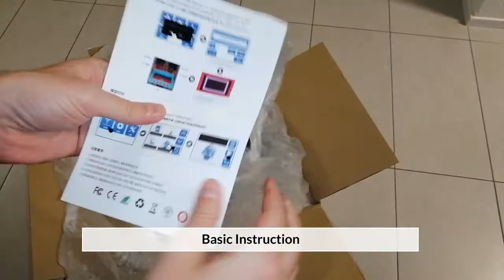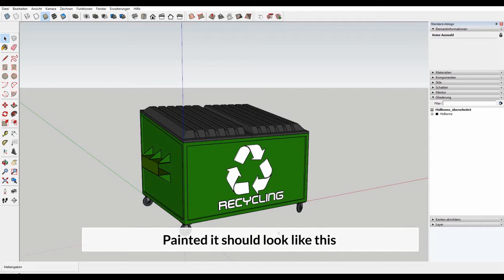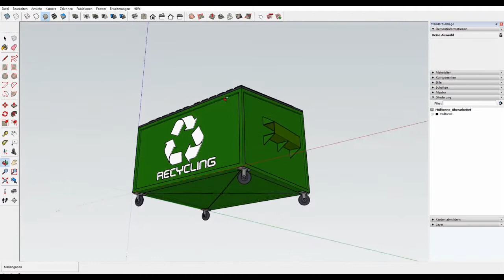1/72 scale Rubbish Bin print out with Anycubic Photon 3D-Printer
My first attempt with a 3D-Printer. The print out was designed with SketchUp by myself and exported with a stl-extension. The printed rubbish bin is for a diorama I have in mind for a long time.

Used printer: